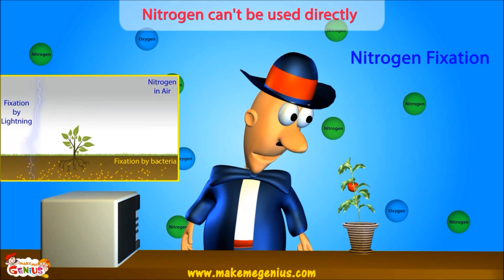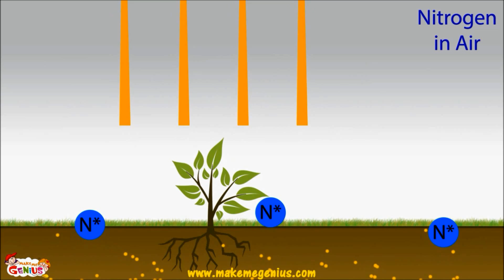Nitrogen Cycle Steps ,Nitrogen Cycle animation video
for more Free Science Videos for kids.